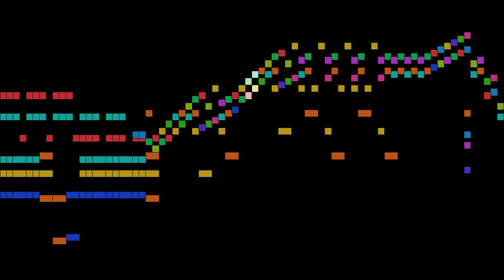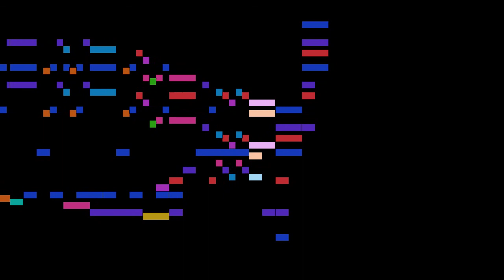Moszkowski - 1. Pièce Rococo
An animated score of "1. Pièce Rococo", from 8 Characteristic Pieces, Op.36, by Moszkowski.